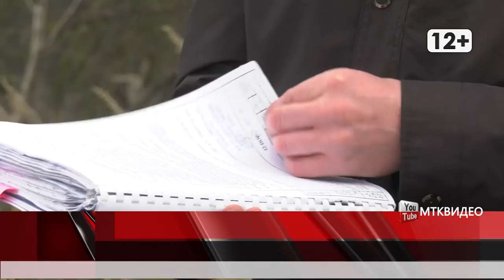Новый водопровод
Магадан 2020